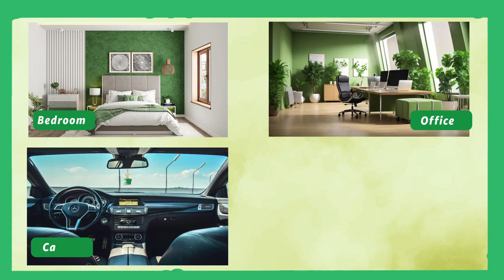The Old Natural Hanging Car Air Freshener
The Old Natural Car Freshener with Essential Oils Fragrance in Glass bottle with Wooden Diffuser Lid | Car Perfume 10ml (Expressions Car Perfume- Pack of 1, 10ml)